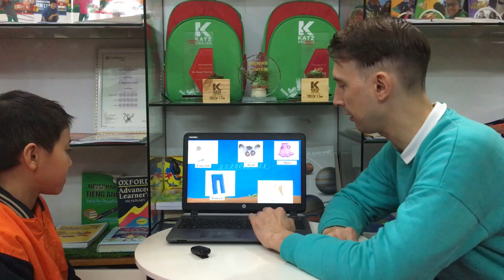[TEST] BANANA - KIND B1 - T2.2024